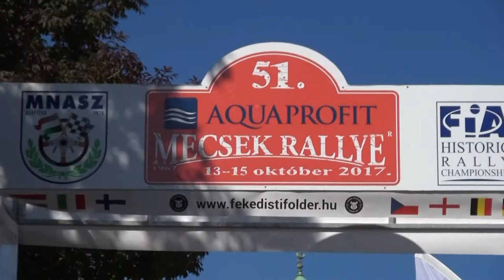51.Mecsek Rallye 2017 Balatonyi Árpád-Borsos Péter